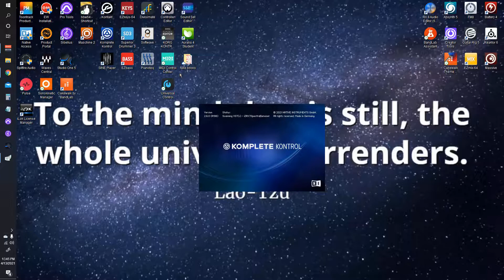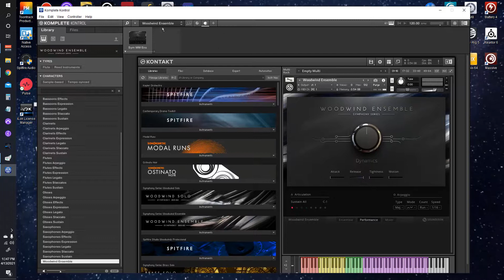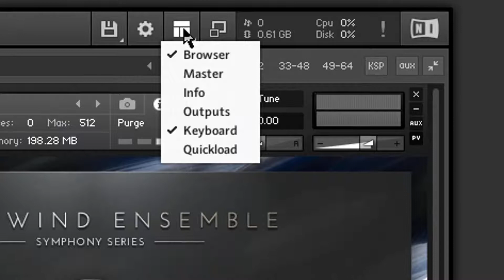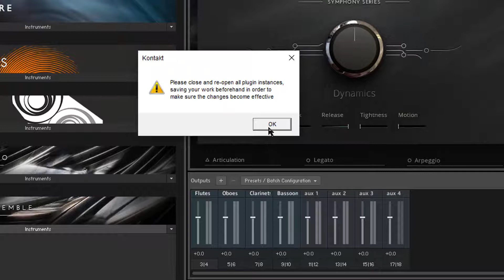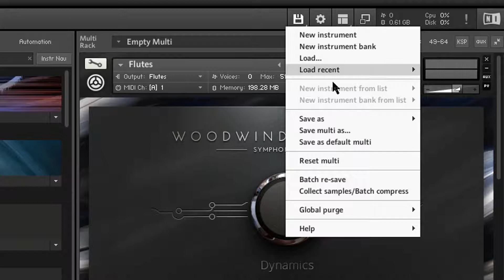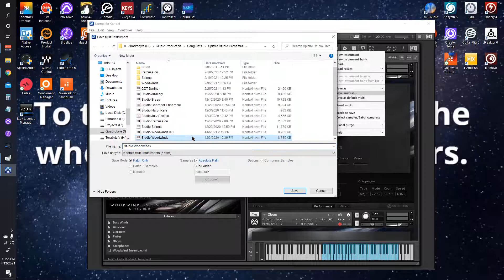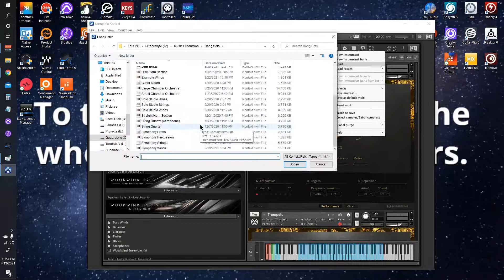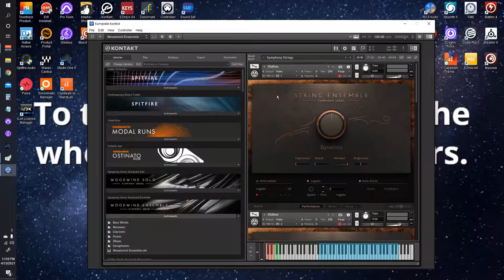Unlocking Sibelius: Part I - Kontakt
In this video we go over how to create presets in Kontakt for your favorite ensemble groups. We also talk about how to prepare the preset for use in your DAW or Sibelius